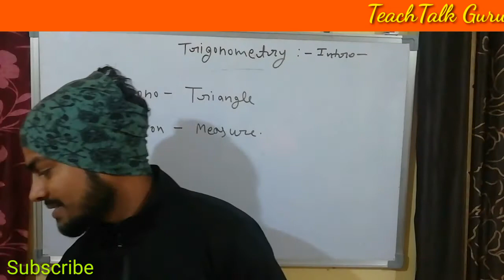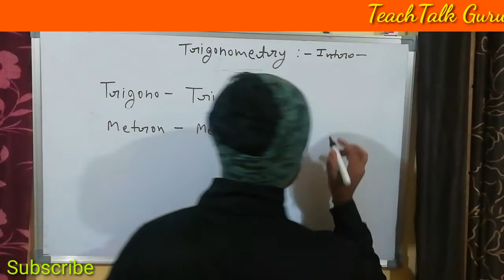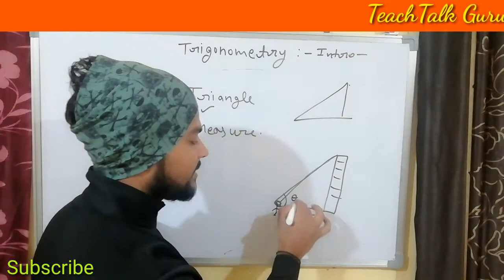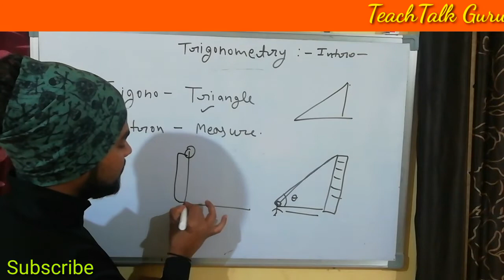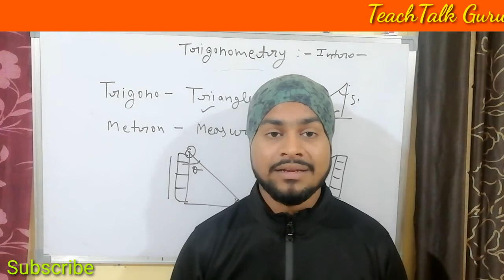Introduction of Trigonometry _CBSE math's Class 10th NCERT Hindi lecture video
Introduction of Trigonometry _CBSE math's Class 10th NCERT Hindi lecture video... Cheptar wise problems and solutions video lecture.

Class 10 maths trigonometry chapter.
Chapter 8 class 10 cbse board.
Std 10 maths exercise 8.1 solution.
Ncert Solutions of chapter 8.1 of class 10

Class 10th NCERT Hindi lecture video Cheptar 8 Trigonometry

🏹👍     This Video Lecture Mathematics is Useful to all students of Class 10th of CBSE, ICSE,UP Board, MP Board and other boards of  India.

TrigonometryIntroductions Math'sHindiLecture#